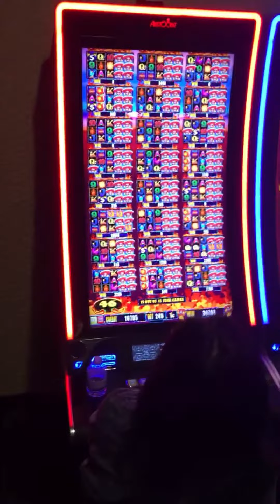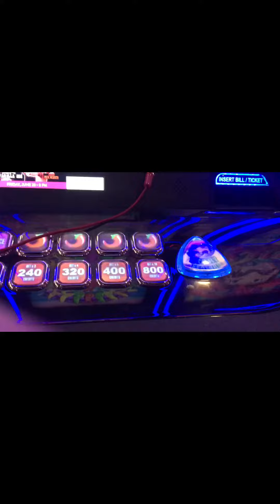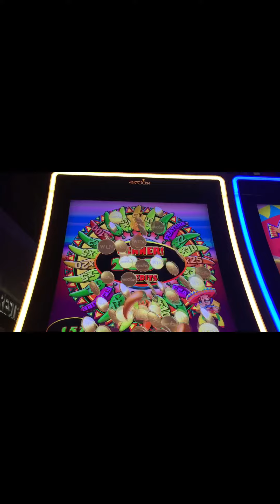More Chilli Bonus Wheel at Chumash Casino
Never experienced this before. Pretty cool it came after landing 7 Chili’s.